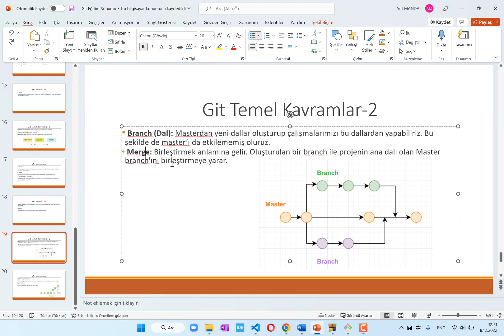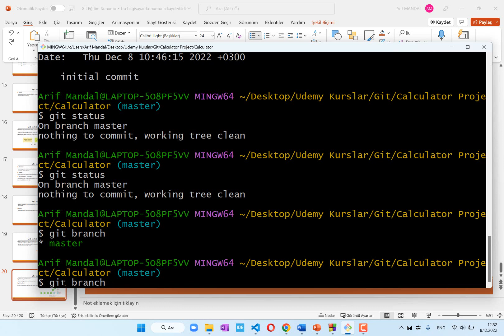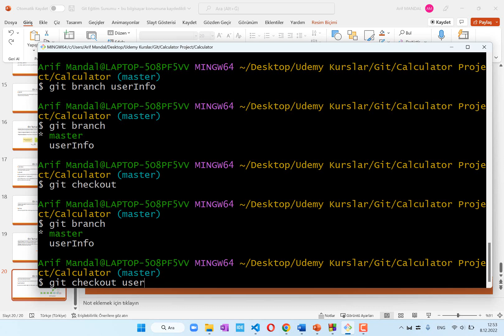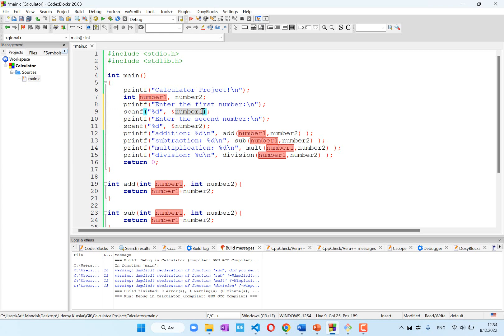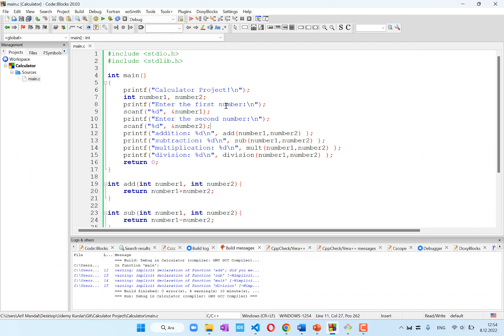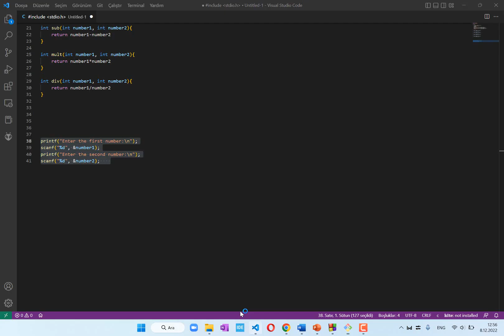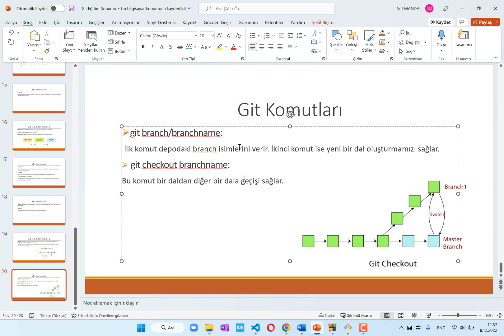Hızlı ve Pratik Git & GitHub Eğitimi: Gerçek Proje Üzerinde! - Git branch- checkout Komutu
Arkadaşlar tekrardan merhabalar, üzerinde çalıştığınız her türlü projeye entegre edebileceğiniz ve çalışmalarının takibini kolayca yapıp, yedeklemelerini alabileceğiniz "git" versiyon kontrol sistemi eğitimimiz yayınlandı! Bu videomuzda kursumuzda yer alan videolardan biri olan git branch ve checkout komutuna değineceğiz, bu komut ile projemiz de nasıl farklı branchlerde çalışacağımızı ve nasıl istediğimiz branch'e gideceğimizi öğreneceğiz. Yukarıdaki linkten kursumuzu inceleyebilir ücretsiz önizleme videolarını izleyebilirsiniz ve yayınlanmasına özel 50TL'ye kayıt olabilirsiniz. Çalışmalarınızı kolaylaştıracak bu fırsatı kaçırmayın!!! Şimdiden hepinize başarılar dilerim.

Videomuzu beğenir, arkadaşlarınız ile de paylaşırsanız sevinirim.

İletişime geçmek için:
Superpeer:

git init komutu nedir?